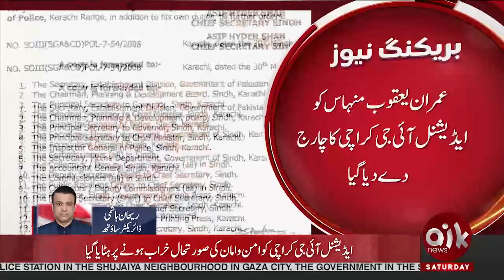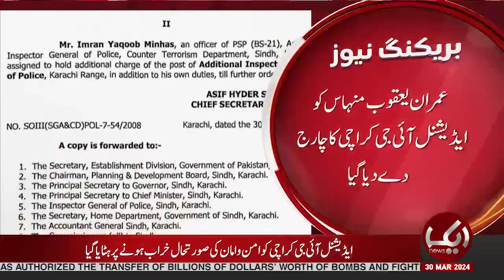Breaking News!! Government Takes Big Action | Aik News